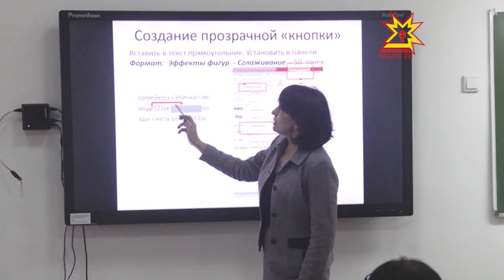По существу. Выпуск 20.11.2017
Гости студии - Алена Иванова, декан факультета русской и чувашской филологии и журналистики ЧГУ и Екатерина Кожемякова, заведующая кафедрой русский как иностранный